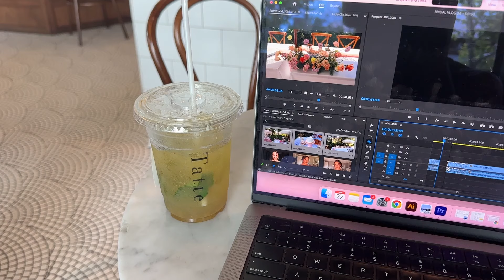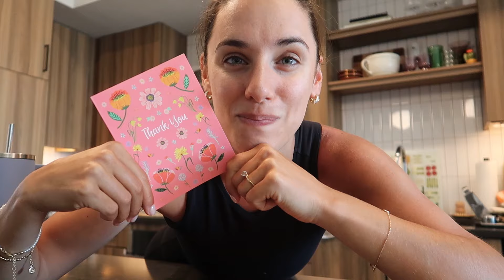WEEK IN MY LIFE AS A BRIDE TO BE🤍getting married in 16 day, bridal nails, wedding prep, green juice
WEEK IN MY LIFE AS A BRIDE TO BE 🤍 getting married in 16  day, bridal nail trial, wedding prep, homemade green juice shots at home, homemade ice cream

Less than 20 days to go! This week we are going for my bridal nail trial at a non toxic nail studio, going to pilates before the wedding, sharing my non toxic restocks, honeymoon swimsuits from aerie, the color of our after the tone phone for the our wedding guest book and sharing daily life as a bride to be!

AMAZON STOREFRONT
Almond Cow
Orange Dress
Fashion Pass - THEKELSG30 $40 off first month
Steve Madden Sandals
By Rosie Jane Dulce

Hi, I'm Kelsey. I’m on a journey to live a clean, non toxic lifestyle. I share my life living a non toxic lifestyle from my non toxic skincare and makeup to my non toxic kitchen finds. I hope you will join me on this journey to live a clean, non toxic life.